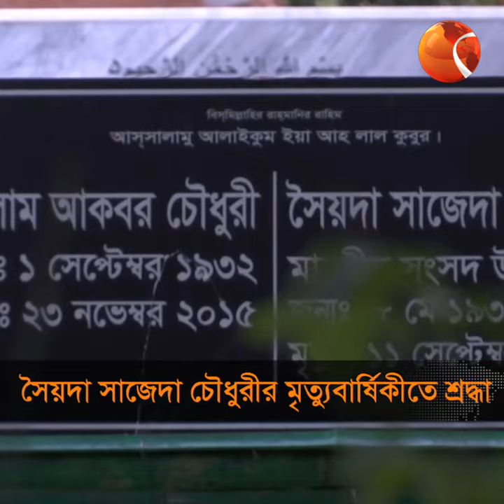সৈয়দা সাজেদা চৌধুরীর মৃত্যুবার্ষিকীতে শ্রদ্ধা | Channel 24